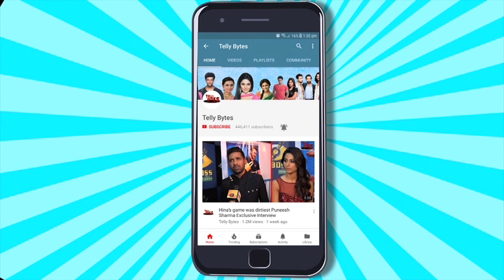Suman Indori UPDATE: Teerth Ke Ghar Hua Drama Teerth Hua Kritika Se Shaadi Ke Liye Ready